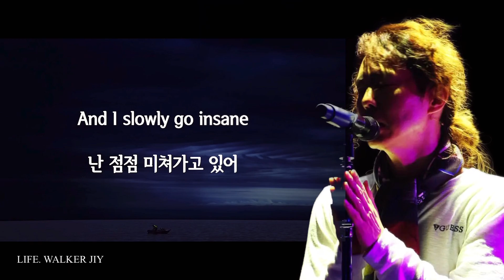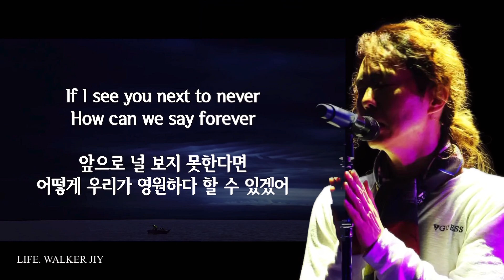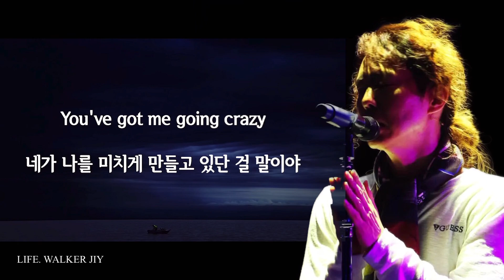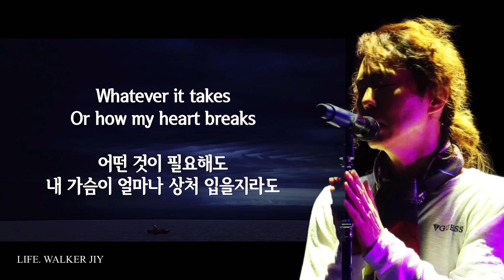널 위해 여기서 기다릴 수 있어... JIY❤️ I Will Be Right Here Waiting For JIY 양준일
*B.G.M : Right Here Waiting by Richard Marx